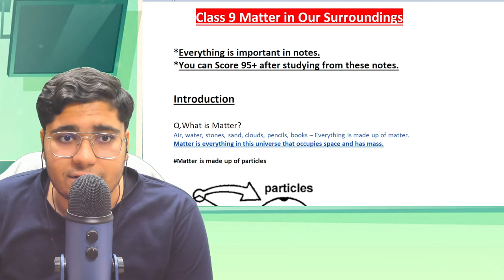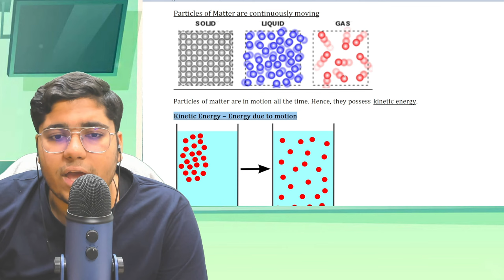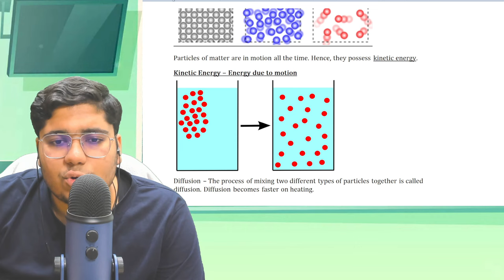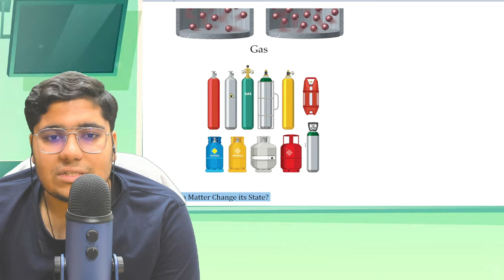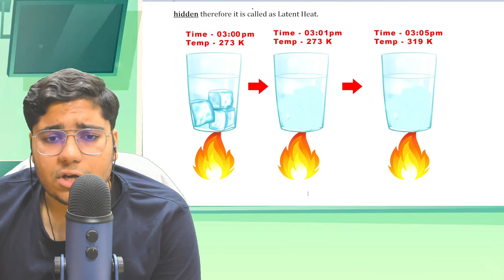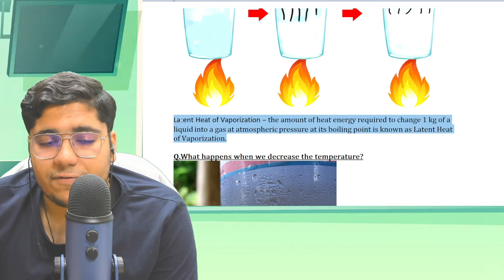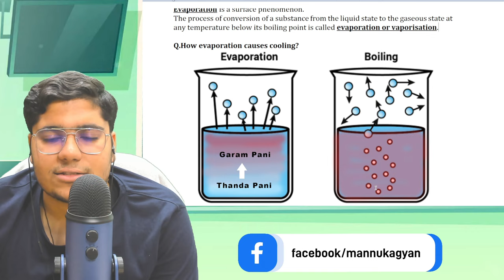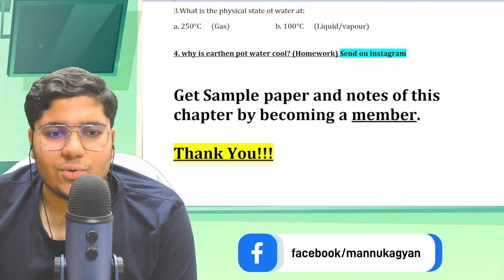Matter in Our Surroundings | Class 9 Science | Class 9 Science Chapter 1 | Ultra Legend Batch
✔️  Class 9 Science | Ch : 1 Matter In Our Surroundings | Line-by-Line | Hindi Explanation ( Part-1)
✔️  Matter In Our Surroundings Class 9 Science Chapter 1 Chemistry CBSE NCERT KVS
✔️  Class 9 Science Matter in our surroundings ultra legend batch
✔️  Matter in Our Surroundings Class 9 One-Shot Mazedar Easiest Lecture | Class 9 Chemistry | 2022-23

✔️ MATTER IN OUR SURROUNDINGS || CLASS 9 CBSE || TARGET 95+